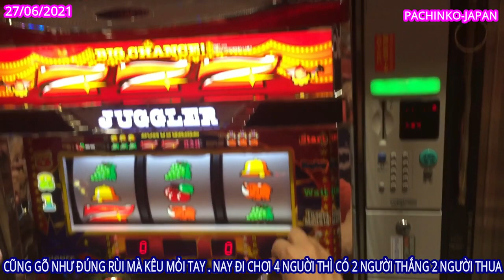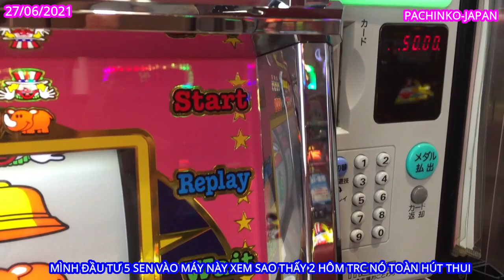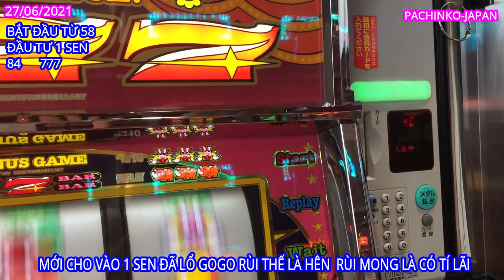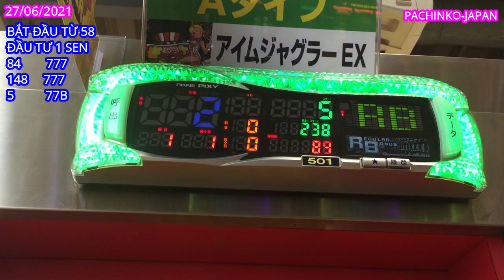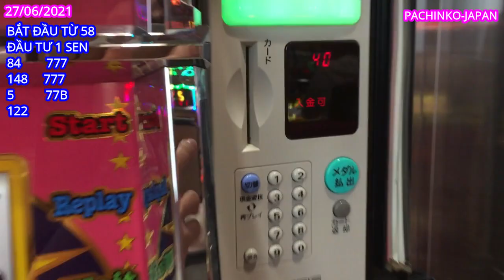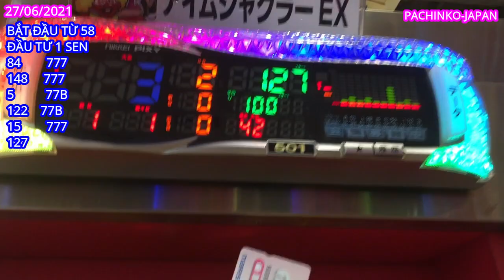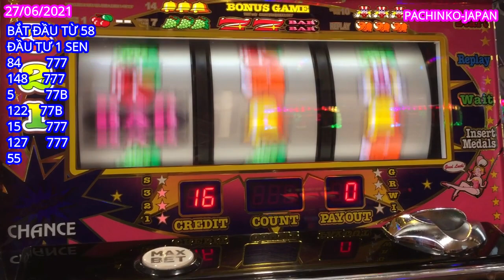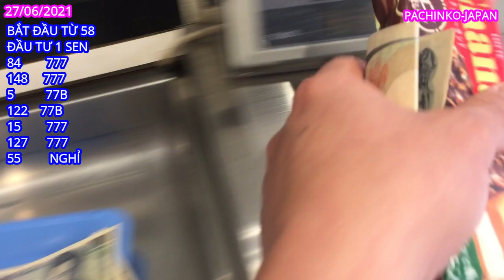26/06/2021 MÔN THỂ THAO GÂY NGHIỆN BA HỌC TRÒ ĐI CHƠI PACHINKO VÀ CÁI KẾT ẤM BỤNG NVT-JAPAN